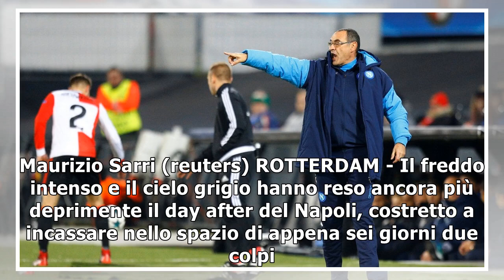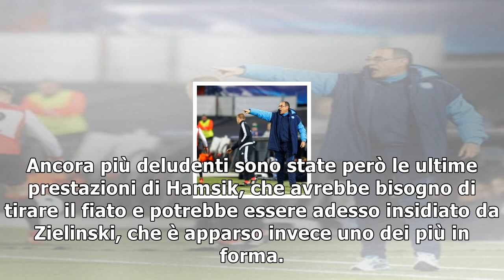Napoli, una settimana di black-out: sarri cerca soluzioni